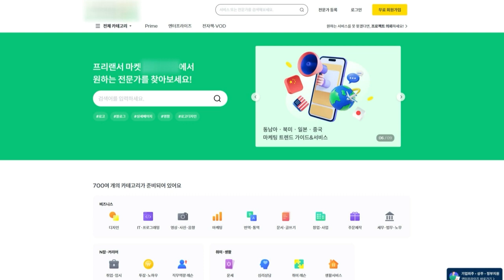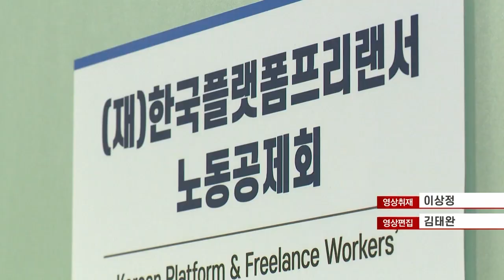700만 프리랜서 권리찾기... '프리랜서 권익센터' 개소 (20230629)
# 700만 프리랜서 권리찾기... '프리랜서 권익센터' 개소